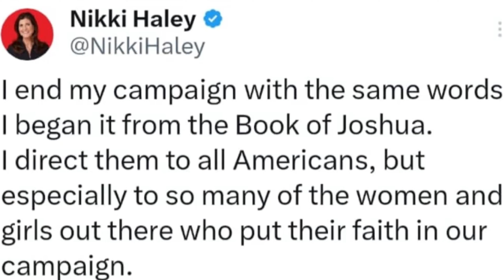Nikki Haley suspends her presidential campaign | भारतवंशी निक्की हेली रेस से बाहर